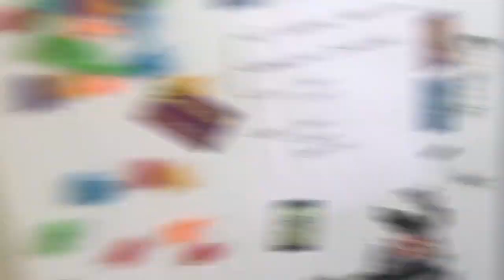Having fun in quarantine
Nerf,